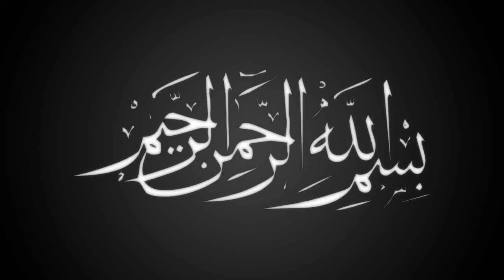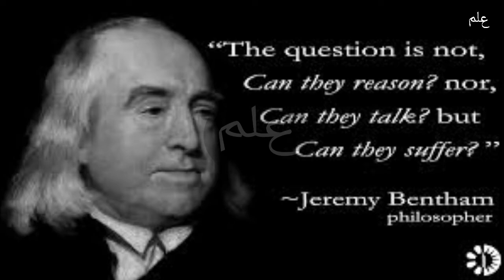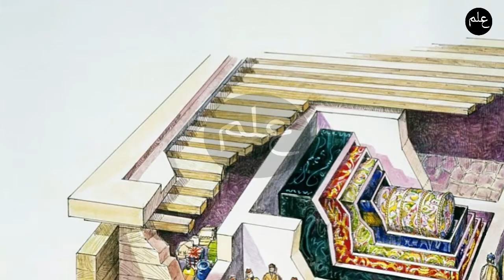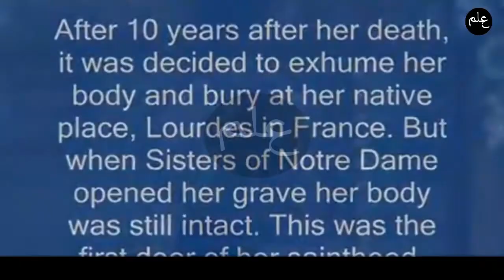Top Ten Famous Dead Bodies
These are the bodies of Politicians and famous persons. These Bodies are still not buried. These are not Mummies but the embalmed bodies. Many of them are heads of the states Like Chinese Mao Zedong and Russian Lenin.